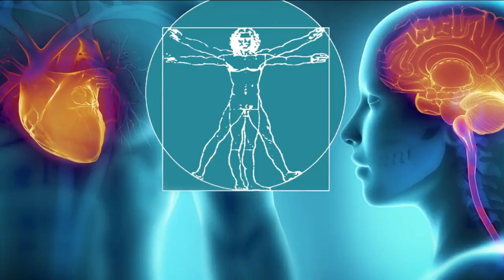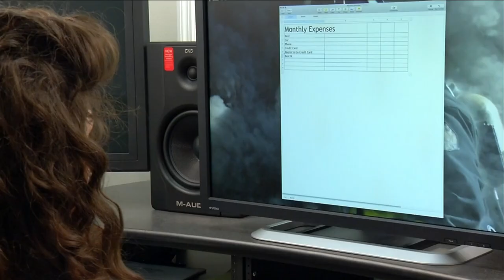Being a Good Caregiver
Being a caregiver takes patience, time, and energy. About one in five adults in the U.S. are currently providing unpaid health or supportive care to someone they love.